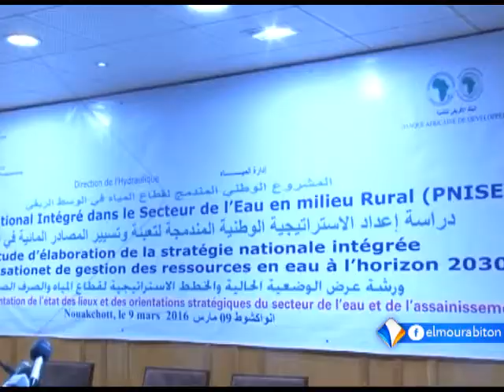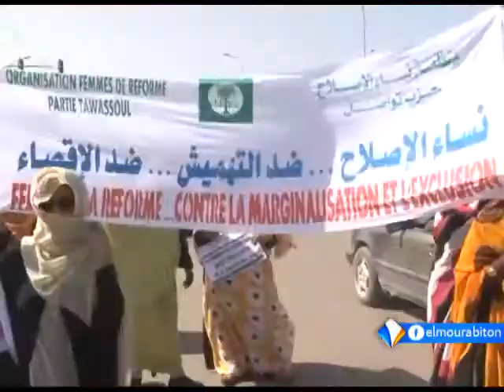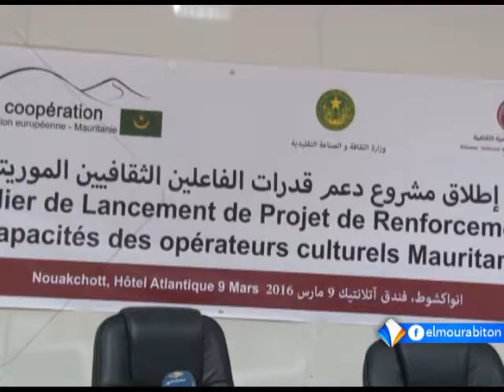Xibaaru sonnika xane || Adema semba koné || 09-03-2016 || moraabitunne|| نشرة الأخبار بالسنكية